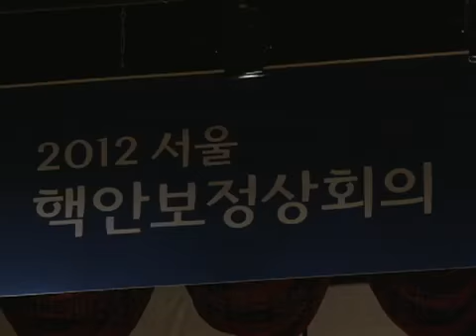[Showcase] JYJ Appointed Ambassadors For 2012 Nuclear Security Summit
A ambassador ceremony for the 2012 Seoul Nuclear Security Summit was held on February 2nd at the COEX Auditorium in Seoul. The singing group JYJ was selected as the ambassadors...